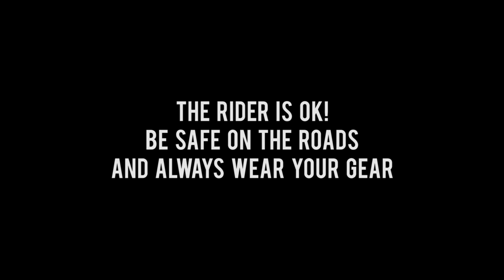Kawasaki KX 125 | CRASH + REACTION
24mx